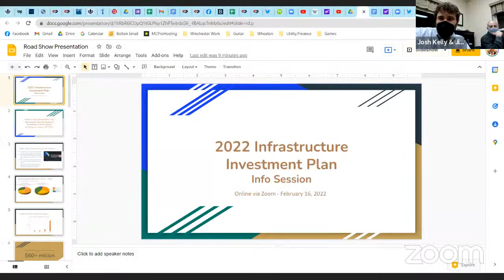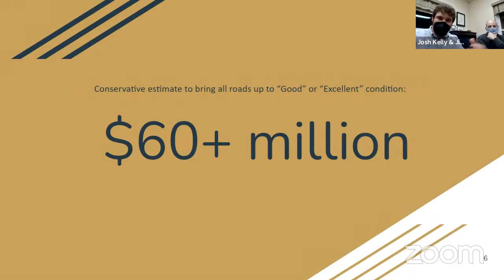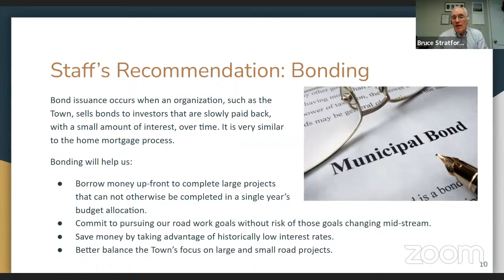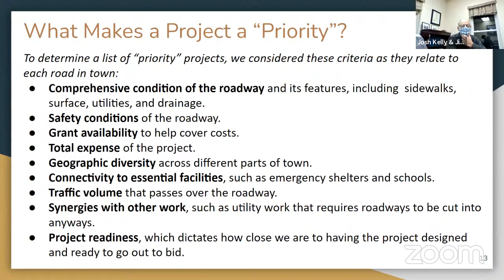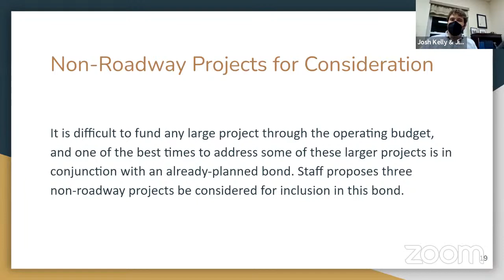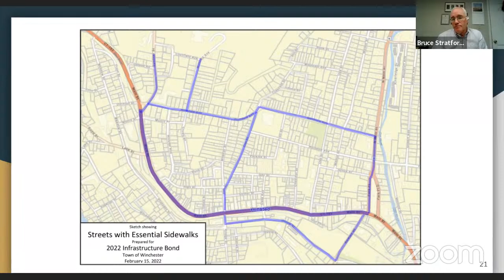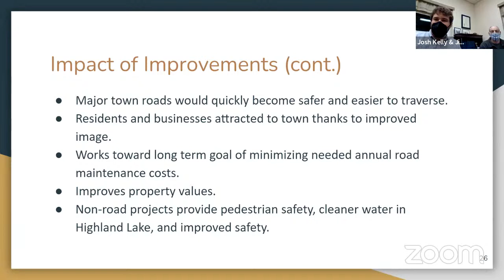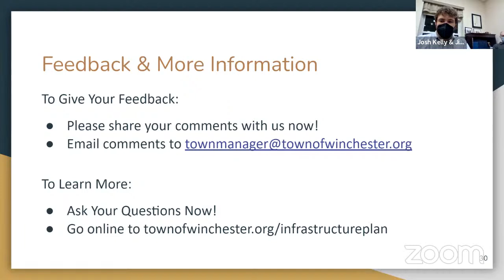Winchester Infrastructure Improvement Plan Informational Meeting 2.16.2022